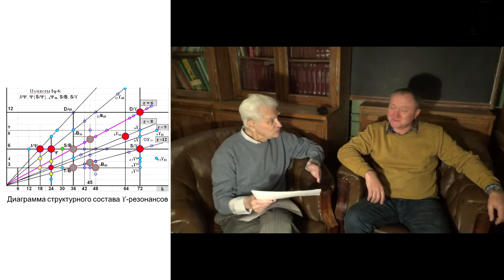Классификация фундаменталов. Беседа с Ю.В. Буртаевым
Беседа Грязнова А.Ю. с Буртаевым Ю.В. - Классификация фундаменталов
Декабрь 2018 г., МГУ, Физическое общество им. А. Г. Столетова